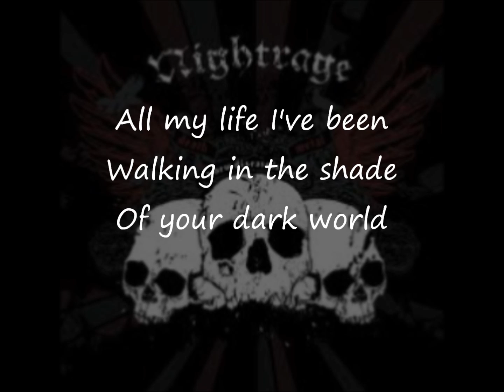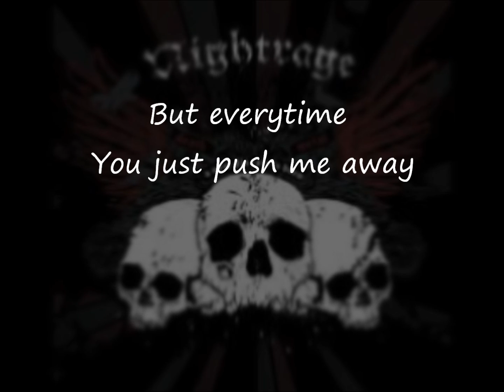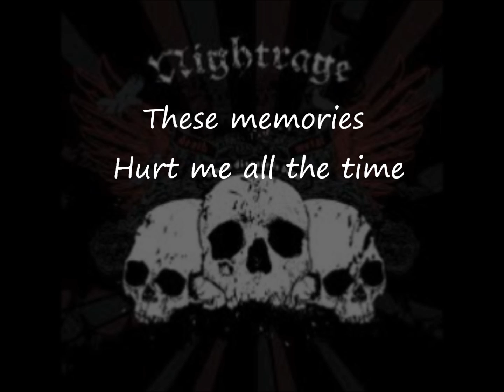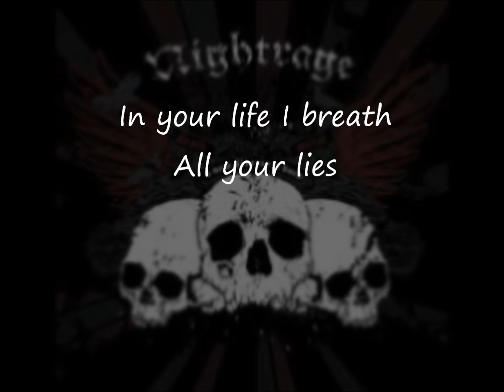Nightrage Scars of the past lyrics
So, I think I'm the first one to do Scars of the past with lyrics in the video, but I'm not sure :P